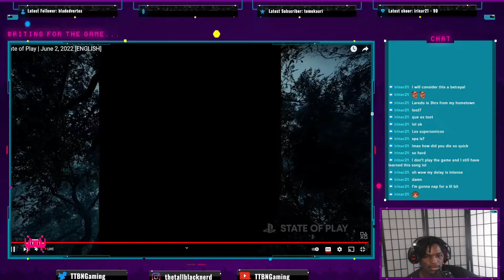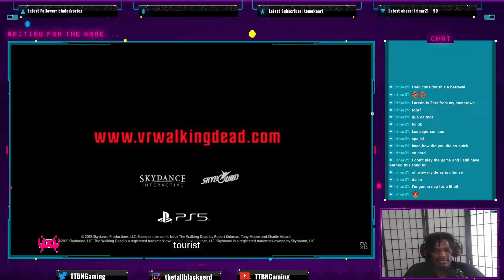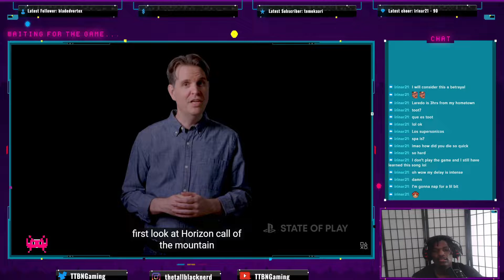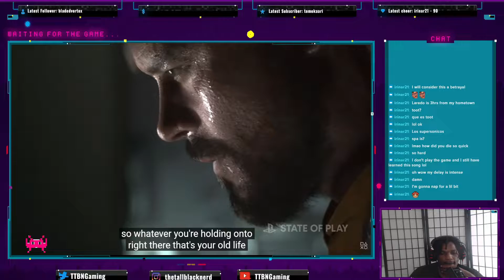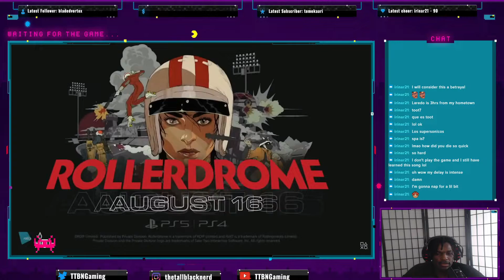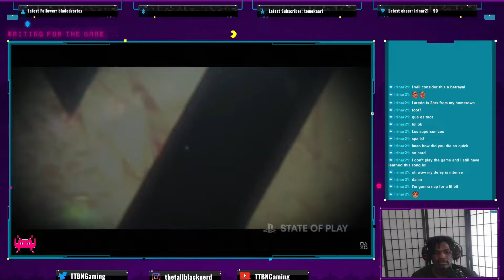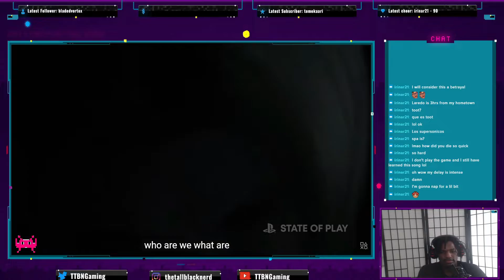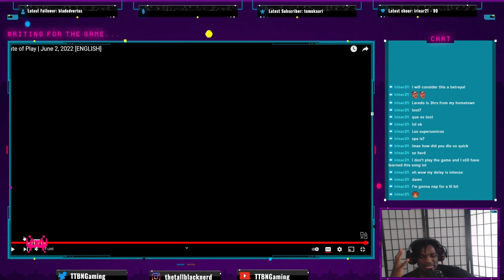Playstation State of Play June 2022 Reaction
From my Twitch Stream